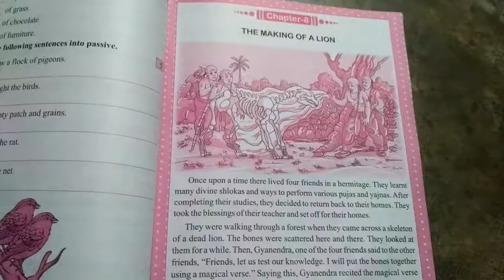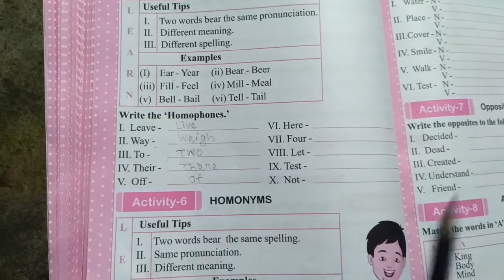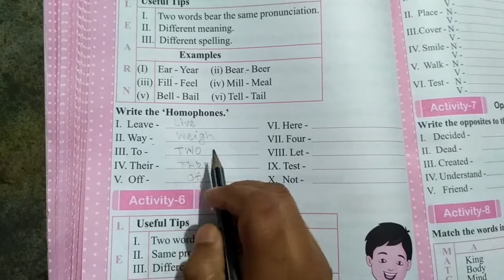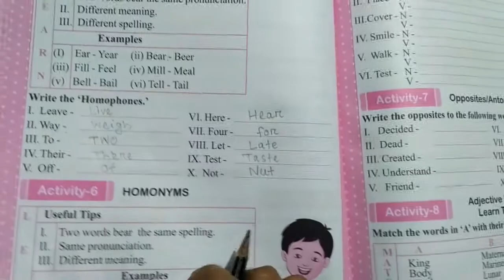omgv, class-4, English, The making of a lion(day-9)